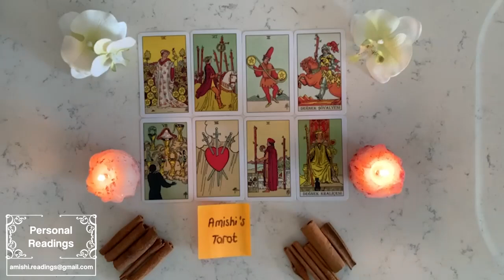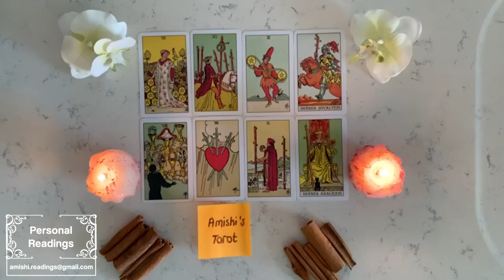Aquarius 🤯I have NEVER seen any reading like THIS! BOTH CHOICES ARE 🤌🏾..WHO WILL YOU CHOOSE👀